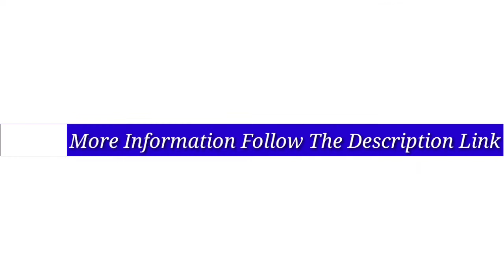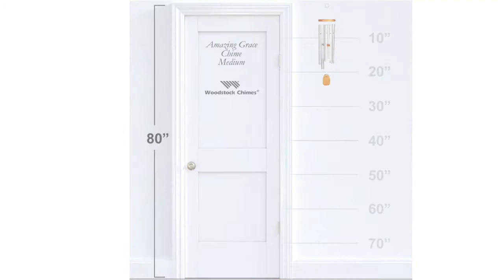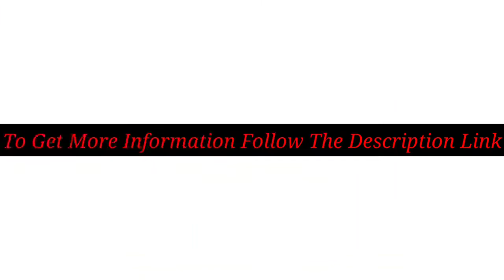5 Best Wind Chimes 2021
Discount Available
Number 1.
Product Name- Corinthian Bells 44-inch Windchime, Copper Vein

Number 2.
Product Name- Woodstock Chimes PCC The Original Guaranteed Musically Tuned Chime Pachelbel Canon, Silver

Number 3.
Product Name- Bellaa 22890 Rainbow Wind Chimes Outside Garden Yard Patio Love Grace Pet Memorial Wind Chimes Outdoor Hanging Beach Shell Presents for Mom Gifts for Grandma 27 inch Happy Holiday

Number 4.
Product Name- Woodstock Chimes AGMS The Original Guaranteed Musically Tuned Amazing Grace Chime, Medium, Silver

Number 5.
Product Name- Wind Chimes Outdoor,Solar Color Changing Solar Light Wind Chimes, for Garden,Home, Party, Festival, Night Decoration(Sunflower)

Video Name- 5 Best Wind Chimes 2021

There are 5 Best Wind Chimes of Amazon. if You interest to know any product, follow the product link.

I try my best for select products